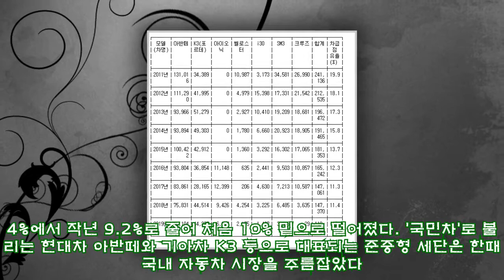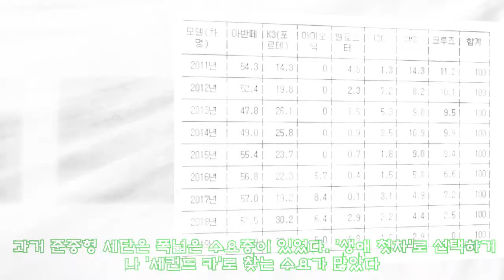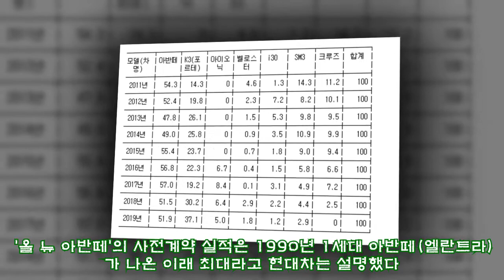소형SUV에 밀린 준중형 8년만에 반토막..신차 앞세워 반등 기대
소형SUV에 밀린 준중형 8년만에 반토막..신차 앞세워 반등 기대 ►Subscribe for more ►Donation 판매비중 20%→9%..'준중형 강자' 아반떼 신차로 축소세 주춤할듯 (서울=연합뉴스) 김동규 기자 = 중·대형 세단과 소형 스포츠유틸리티차(SU